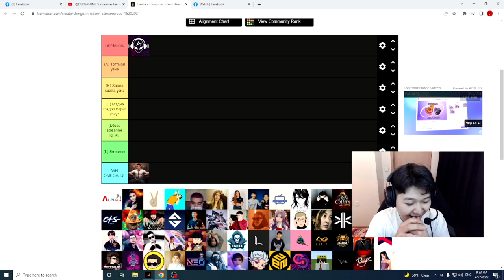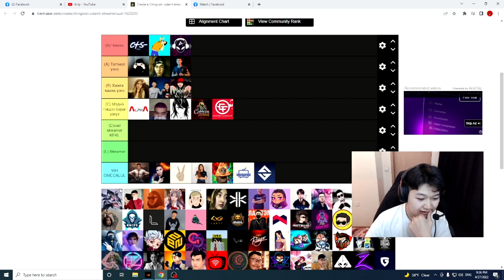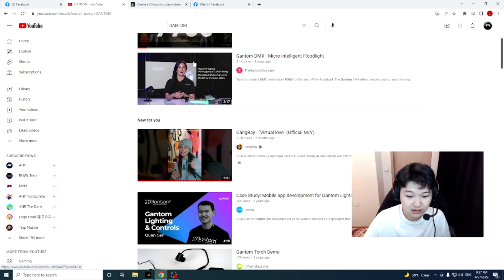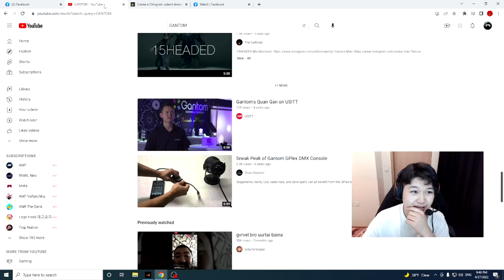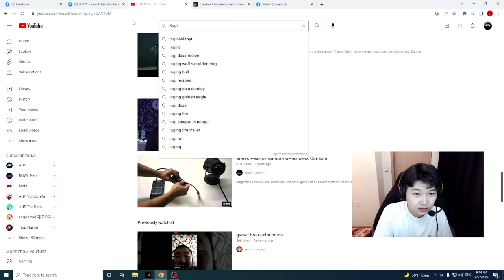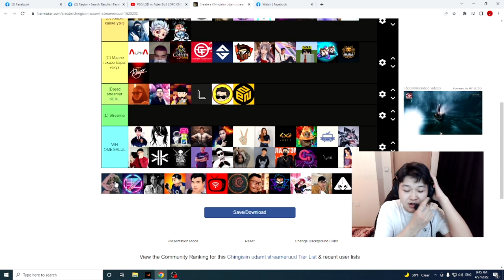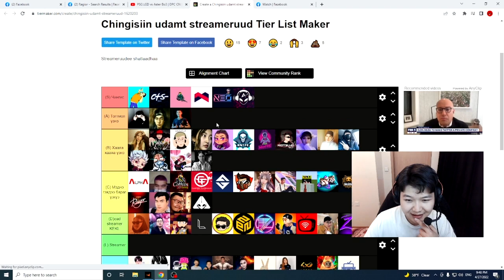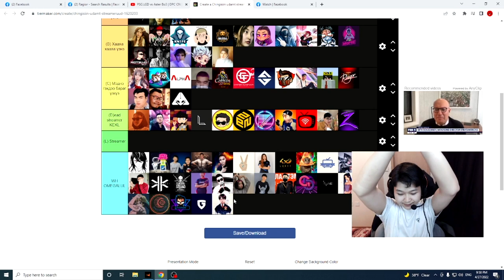@circul3878's streamer tier list | 77 MN streamers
Beat from Bil G